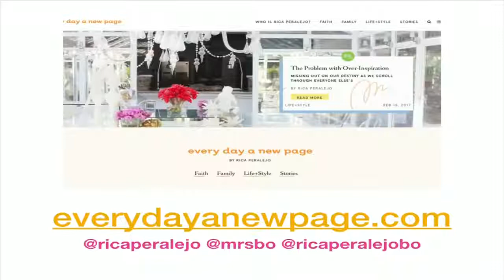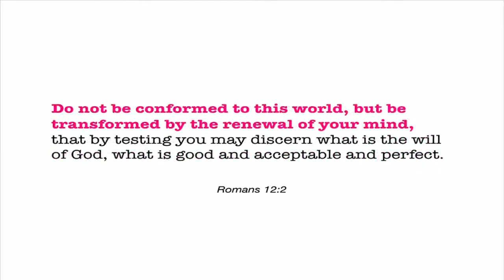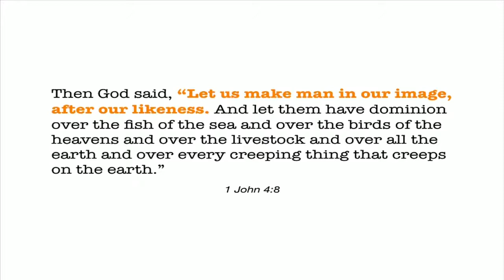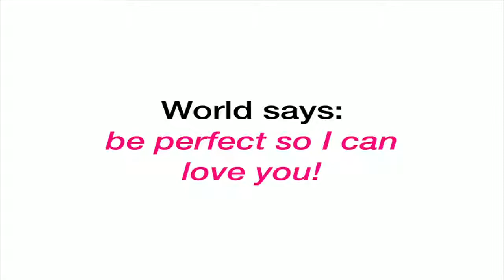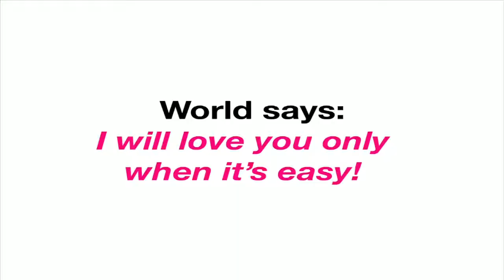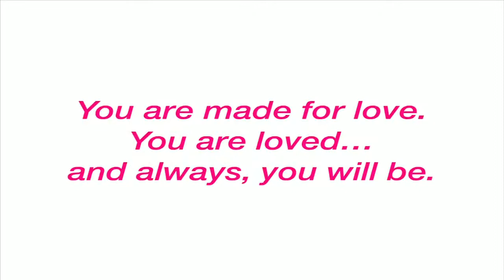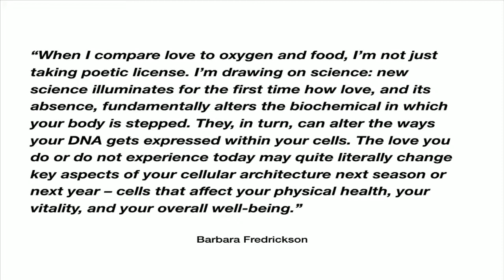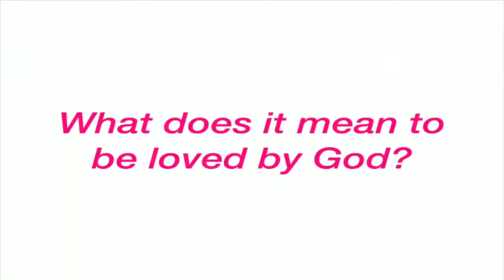Rica Feralejo Bonifacio Testimony.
Be inspired of her story...